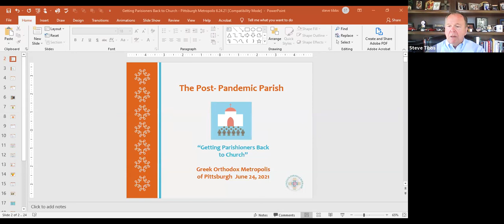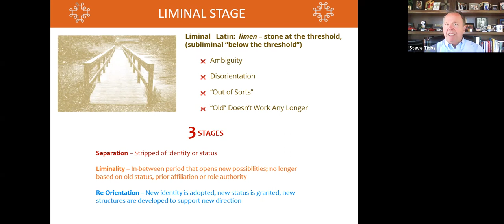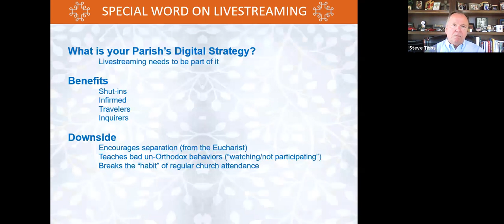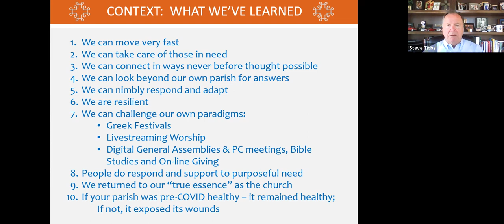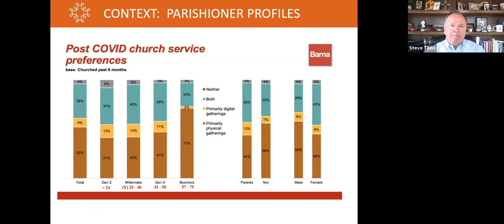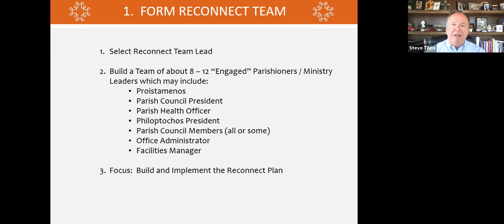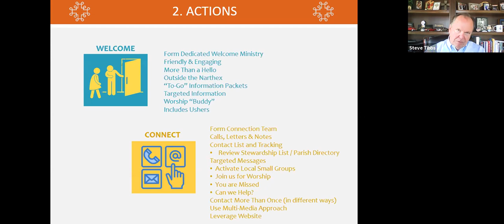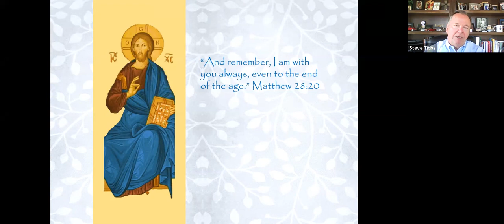Getting Parishioners Back to Church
Steve Tibbs shares insights and offers best practices on fully re-opening your parish, safely welcoming back attendees and initiating ministries in the pandemic's wake.